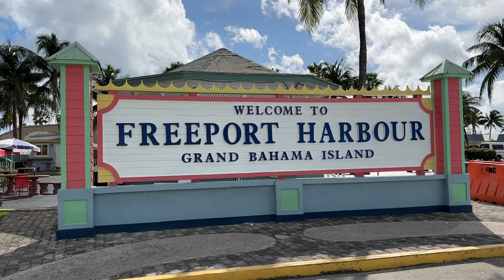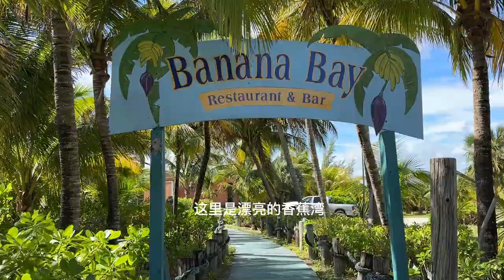Freeport Bahamas 巴哈马自由港3小时游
#2023 Driving through the town we'll take you on a virtual tour of this beautiful island paradise Freeport, Bahamas # From crystal-clear waters and white sand beaches to lush forests and exotic wildlife, Freeport has something for everyone see another vidoe for Garden of the Groves